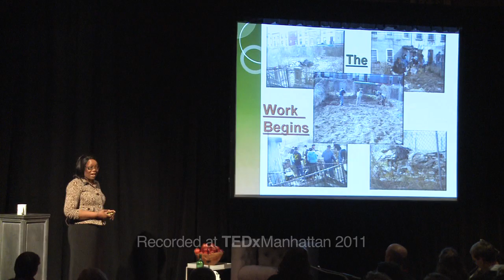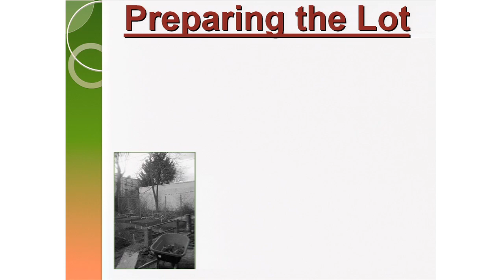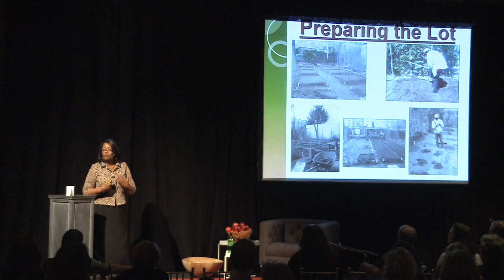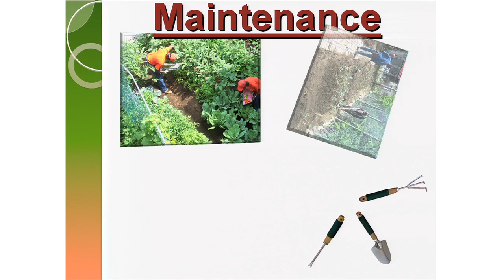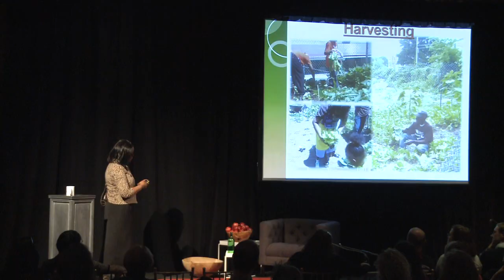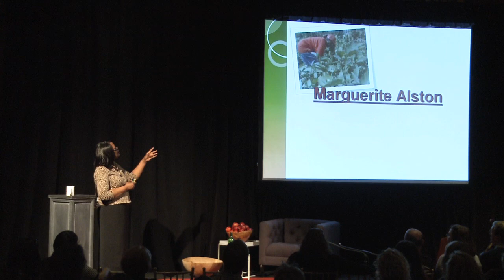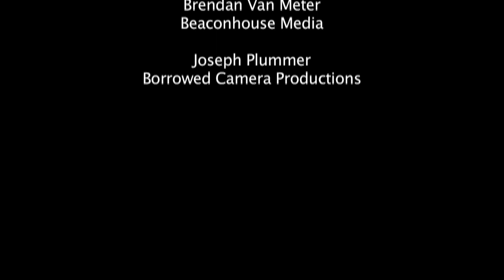Campaigning against hunger: Dr. Melony Samuels at TEDxManhattan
Dr. Melony Samuels is the Founder and Director of the Bed-Stuy Campaign Against Hunger. She not only helps provide food to low-income families in Brooklyn, she's started an urban farm to help residents get the healthiest, freshest food possible.